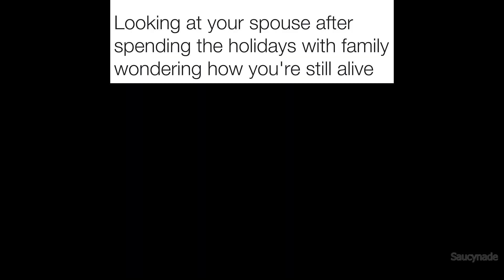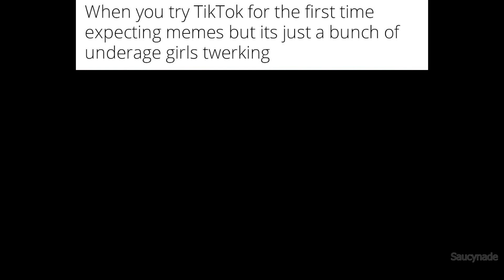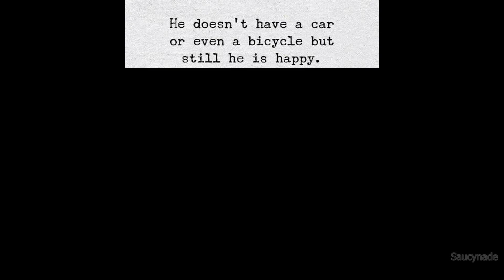Hol' Up Memes that will make you say Hol' Up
If you enjoyed my Hol up memes episode, check the other content out on my channel :)